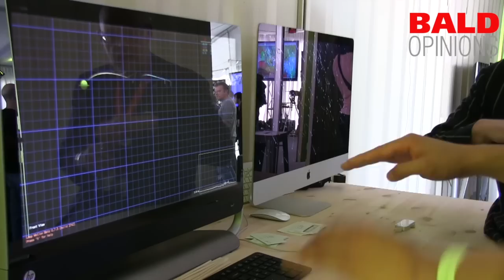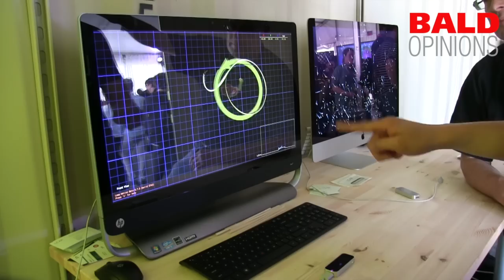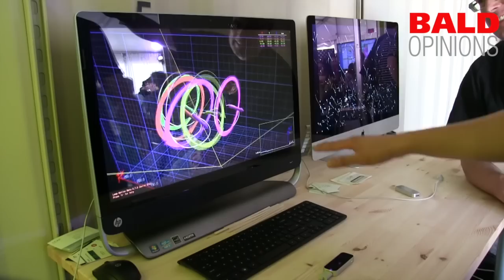Gadget #1 bij SxSW Leap van LeapMotion.com voor $80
De nieuwe userinterface na de ipad. In 3D je computer bedienen. Kids doen het al. Nu jij nog. Kost ook maar $80 en deze Leap tool is zeer indrukwekkend